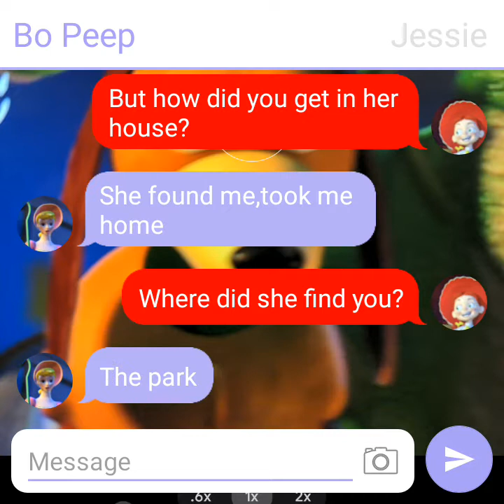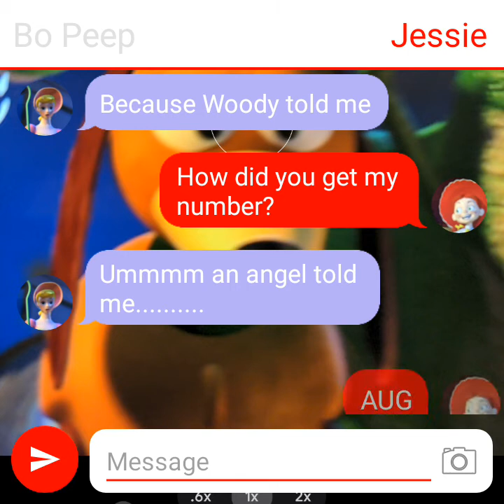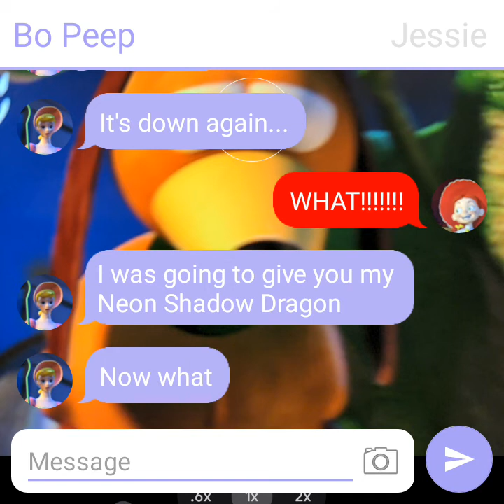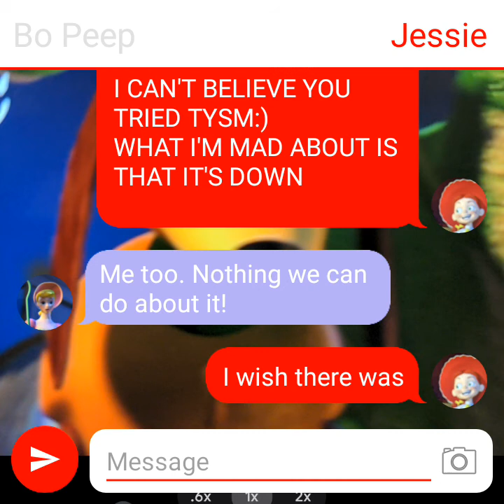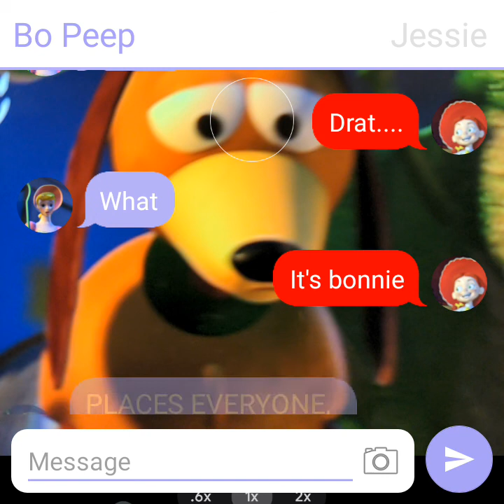Bo Peep and Jessie's texting story:Halloween planning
Bo Peep and Jessie try to plan Halloween when it's today!